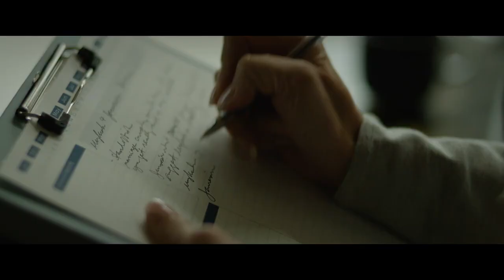KISS OF DEATH Trailer (2024) Drama Thriller Movie